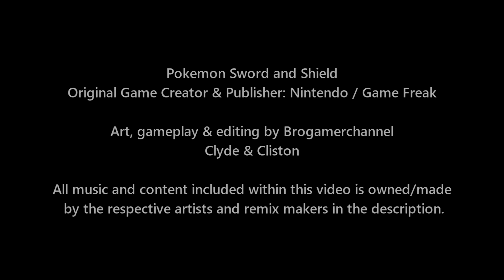Pokemon Battle: Gary Vs Trip (Ash's Rivals)